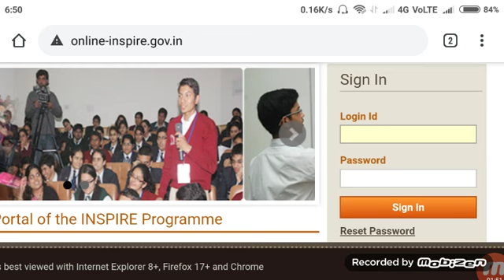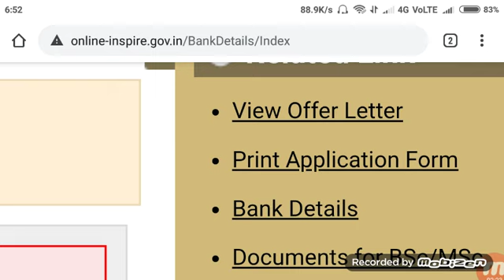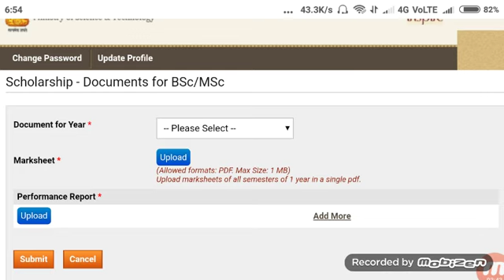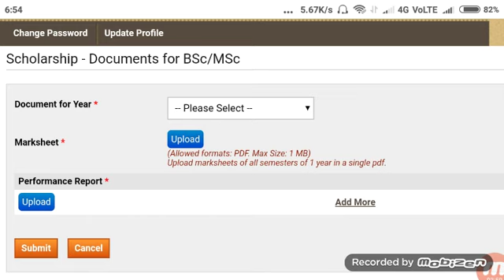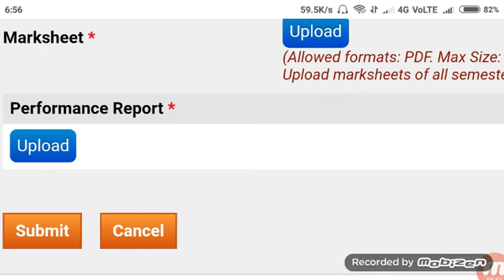इंस्पायर स्कॉलरशिप/How to upload mark's sheet and performance report/Inspire Scholarship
इंस्पायर स्कॉलरशिप
डॉक्युमेंट्स कैसे अपलोड करें
इंस्पायर स्कॉलरशिप फुल डिटेल
इंस्पायर स्कॉलरशिप बैंक अकाउंट

inspire Scholarship
inspire Scholarship 2019-20
inspire Scholarship 2020
inspire Scholarship offer letter
inspire Scholarship bank details

inspire Scholarship cut off 2020
inspire Scholarship performance report
इंस्पायर स्कॉलरशिप 2020
इंस्पायर स्कॉलरशिप परफॉर्मेंस रिपोर्ट
इंस्पायर स्कॉलरशिप बैंक डिटेल्स